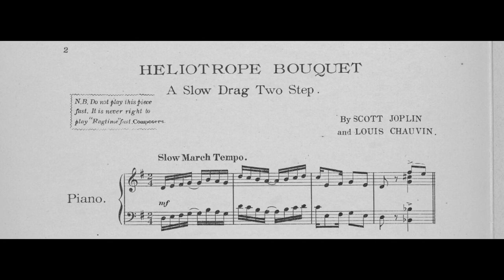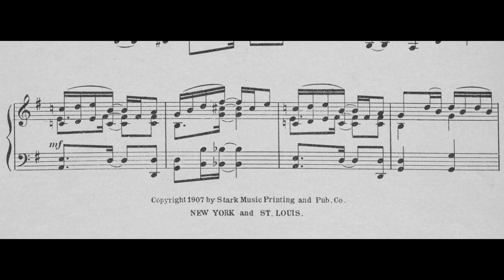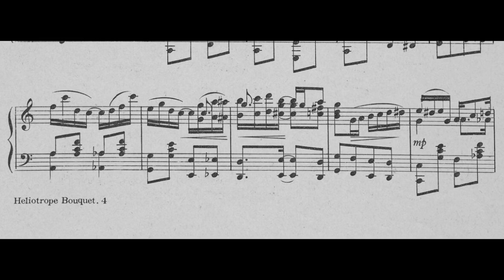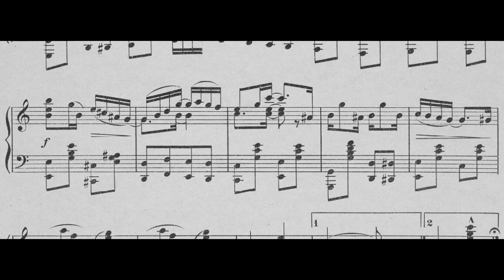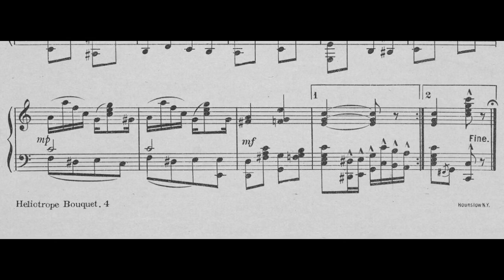Heliotrope Bouquet (1907) - Louis Chauvin & Scott Joplin (With Score / Sheet Music)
During Joplin's early career & time spent in St. Louis, it was there where he would make some of his strongest & longest lasting friendships between the local entertainers, most notably of such being Louis Chauvin. By most contemporary accounts, Chauvin was a very creative, skilled and prolific pianist who knew a multitude of pieces, though he was unschooled and could neither read nor write music at all. Apart from being known for his remarkable talent at the piano, he would also be known for his hard way of living as an itinerant pianist, a rough life style to cost him his life at the age of 27.

Leaving behind him two completely notated works (reference my biography video on Chauvin for more info), put to paper with the aid of his close peers, there would be a particular strain of music he would leave uncomplete which would go on to become "Heliotrope Bouquet" through Joplin's efforts. In fact, the first two sections of this piece are the very strains that Chauvin had come up with while spending his final miserable years in the atmosphere of Chicago's Red Light District. Joplin, first hearing the melody while visiting Arthur Marshall at the time (1906), had thought enough of them to put them down to paper, completing the harmonization and last two themes himself. Finally finding itself officially published under the Stark firm a year later, Chauvin at the very least had been honored to see what is generally agreed upon to be the crowned jewel composition of his short career before his untimely passing in 1908.

The A section, utilizing a tango rhythm, is fairly unique in all of Ragtime for its structure, rhythm and crafted melody, creating possibly one of the most recognizable stand-alone A sections throughout the genre. While the B section, containing a bit of unexpected syncopation early on, allows itself to flow well into the professionally developed C and D sections provided by Joplin. Obviously born of his writing in their nature, it is worthy to note the inspiration Joplin's C section takes from Chauvin's melody from the middle with the D section concluding the fine sentimental work in a typical Joplin manner.

As for it's cover variations, the original 1907 printing of Heliotrope Bouquet had actually misspelled the word "Bouquet" as "Boquet" before having to be reprinted completely in a lighter shade. (This being merely 1 humorous error of many that would occur under the Stark name. Another funny printing error being the time Lamb's "Champagne Rag" was mistakenly shown to be written by James Scott, indicating he had presumably released a new rag.) With the years passing by, Heliotrope Bouquet would receive it's final official reprint by the 1910s, this time with Chauvin's name completely omitted from the cover completely rather through yet another error or perhaps even in a unfortunate thought of his "contributions" to the piece to be insignificant in comparison to Joplin's.
"Heliotrope Bouquet (A Slow Drag Two Step)"  - Classic Piano Rag - Pattern: Intro A A B B A Trio Trio D D
Music by Louis Chauvin & Scott Joplin, Published by Stark Music Co. in 1907
Cover Artist For 1-2: Unknown
Cover Artist For 3: J. Haymel

Music description provided & written by Bill Edwards

Music performed by Guido Nielsen with his album "Scott Joplin: The Complete Works (Rags, Waltzes & Songs)"

Producer: Piet Schreuders
Music Publisher: Basta Music
Performer: Guido Nielsen